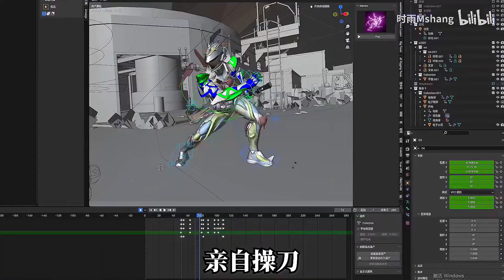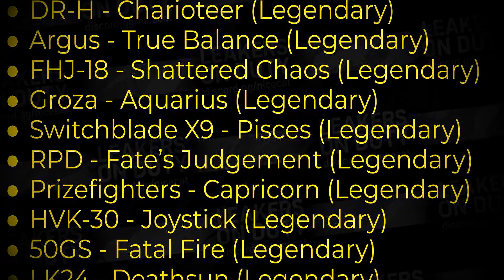SE VIENE EL MEJOR ANIVERSARIO DESDE HACE AÑOS A COD MOBILE? *TODAS LAS FILTRACIONES*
Hace unas horas se realizó el Directo que revelaría todo respecto al 5to Aniversario de Call Of Duty: Mobile, y que además incluiría cierto contenido que podría llegar después y vaya que fue un gran evento porque revelaron muchísimas cosas emocionantes, sin exagerar puedo decirles que no hay nada malo

Nueva Ejecución para Spectre, Nueva Serie de Armas, Modo Campaña más Dinámico, Sorpresas en el Mapa de Krai, Uzi Mítica y muchísimo más, es por eso que te traigo todo el contenido del 5to Aniversario de COD Mobile y más!

¿Debemos Emocionarnos Por Todo Esto?

✦ CRÉDITOS ✦
Switchblade X9 y RPD de la Serie de Armas del Zodiaco

✦ MOMENTOS ✦
00:00 Todas Las Filtraciones del 5to Aniversario
00:45 Llega la Ejecución de Spectre
02:26 Nueva Ejecución Gratuita
03:03 Serie de Armas del Zodiaco
04:22 Skin de Dusk y Más Recompensas
05:53 Modo Campaña
06:30 Sorpresa En El Mapa de KRAI
07:22 Diseño Final de la Uzi Mítica
08:07 Actualización a la Peacekeeper Mítica
08:58 ¿Viene El Mejor Aniversario a COD Mobile?